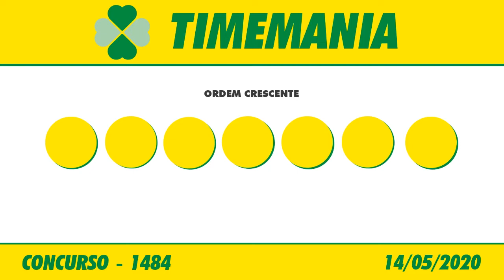🍀 🍀 Resultado da Timemania 1484 - Timemania 14/05/2020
Este vídeo vai informar você do resultado da Loteria Timemania 1484, sorteio realizado no Espaço Caixa Loterias, no terminal rodoviário do Tietê.

Na Timemania você escolhe dez números entre os oitenta disponíveis e um Time do Coração. São sorteados na Timemania sete números e um Time do Coração por concurso. Se você tiver de três a sete acertos, ou acertar o time do coração, ganha.

O valor da aposta da Timemania é de R$ 2,00.

O Resultado da Timemania de Hoje você acompanha aqui no Canal Felicidade ao vivo com o Flávio Junior e Jaércio Barbosa, ou posteriormente o Resultado da Timemania de Ontém, você acompanha nos vídeos dos Resultados das Loterias individualmente.

Boa Sorte!

🍀 🍀 OUTRAS INFORMAÇÕES 🍀 🍀

⚫️COMENTE!